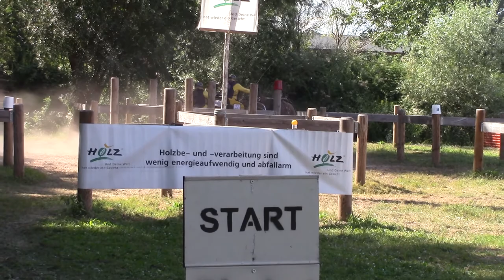CAI Bühl 2020 Marlies Reifer Marthon Hindernis 1